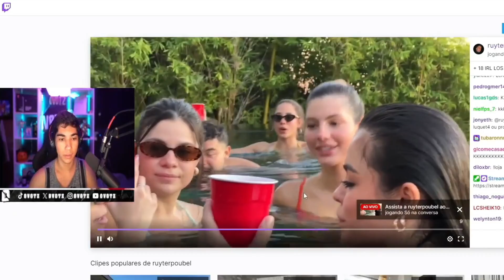OVOTZ REAGINDO AO LUQUET4 BEIJANDO A MINA NA MANSÃO DO RUYNTER | Cortes do Ovotz